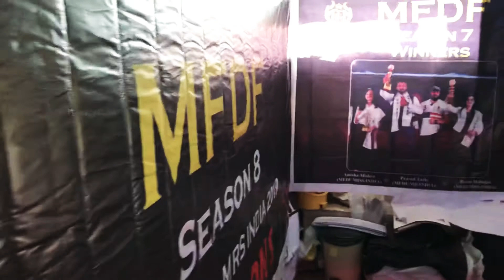MUMBAI AUDITIONS MFDF Season 8 with Abhishek Joshi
Successful Mumbai Auditions of MFDF Season 8 Mr,Miss & Mrs Asia with 150+ Entries..